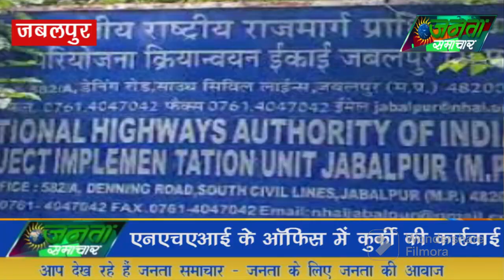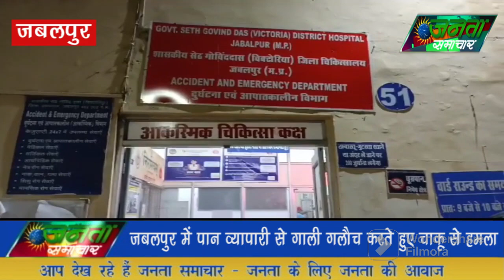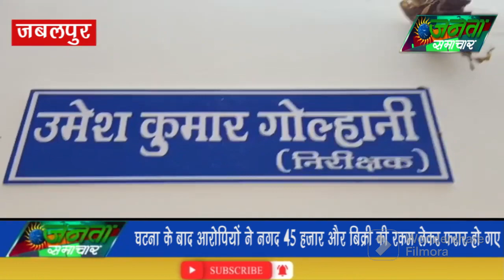खबरेंदिनभर कीमंगलवार हिंदी न्यूज़mp_news